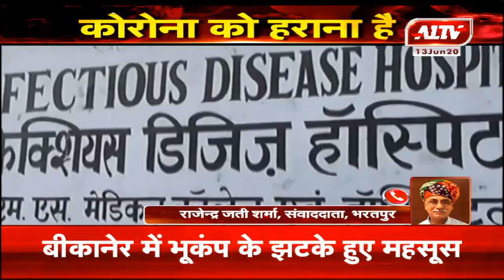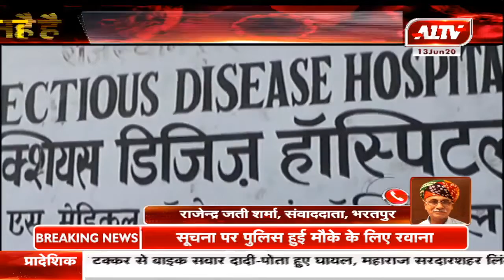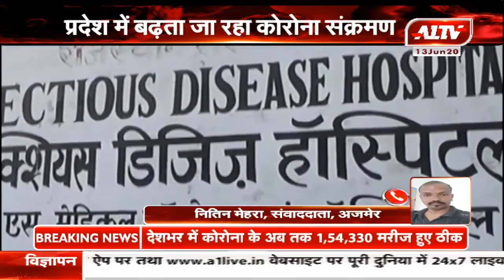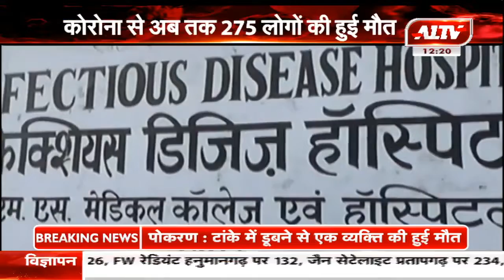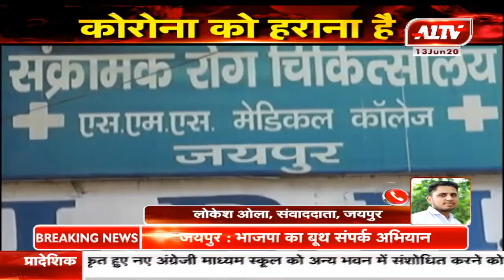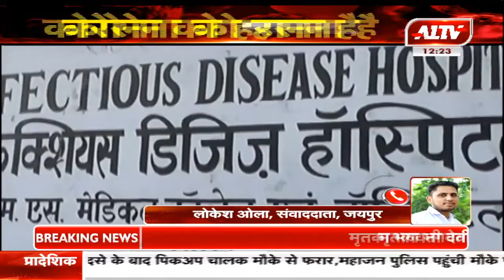राजस्थान में कोरोना मरीजों की संख्या हुई 12 हजार के पार